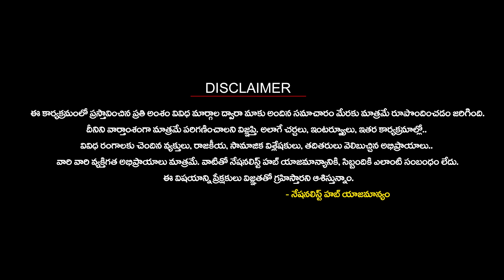National Roundup | Suresh Kochattil | EP - 78 | Nationalist Hub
(00:00) - INTRO
(00:34) - BJP Govt Checklist
(13:19) - Telangana Govt Indian Navy Agreement
(31:05) - End For I.N.D.I Alliance?
(37:32) - BJP Vs I.N.D.I Alliance
(47:37) - Bihar Politics
(54:50) - Spiritual Tourism, Hindu Temples
(1:04:11) - India's Temple Economy

Our Company account details :
IFSC Code: HDFC0008045